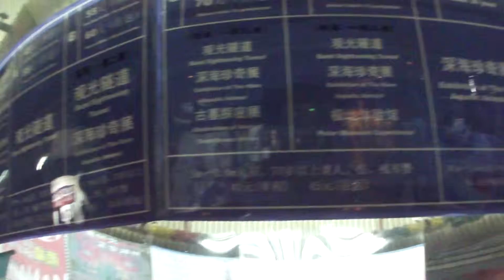上海旅行 観光隧道の浜江大道側チケット売り場